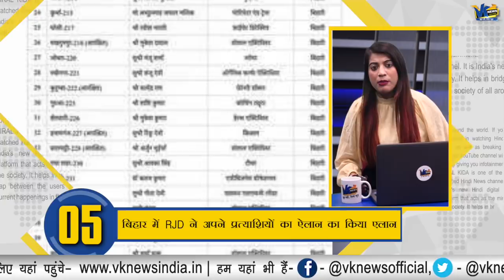5 मिनट में जानिए देश दुनिया की 10 बड़ी और ज़रूरी ख़बरें! Todays Top 10 News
5 मिनट में जानिए देश दुनिया की 10 बड़ी और ज़रूरी ख़बरें! Todays Top 10 News